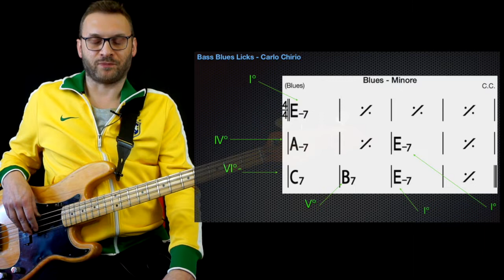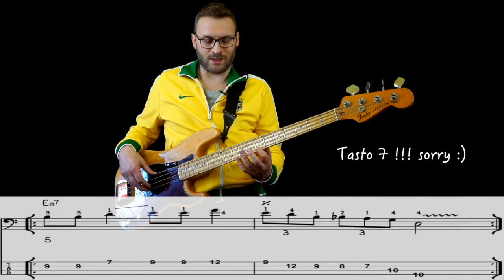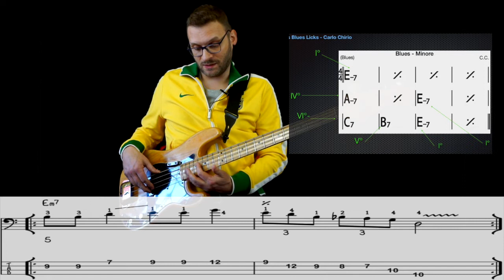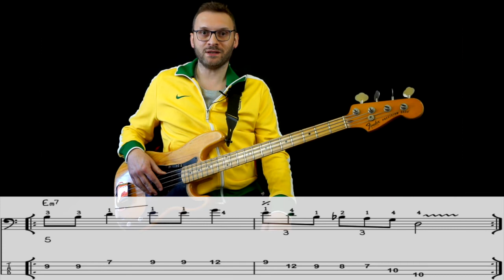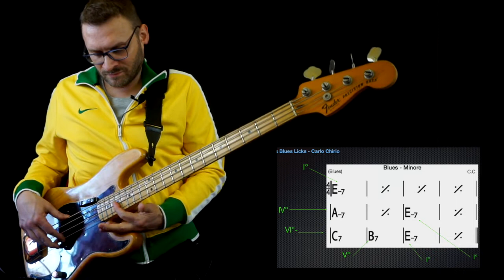Bass Blues Licks BBL ebook Impara melodie Blues con il basso basstutorial EX 5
BASS BLUES LICKS è un ebook con:
- 42 riff melodici per basso trasportabili su tutta la struttura blues.
- Basi senza basso con accompagnamenti Blues in tutte le tonalitá utilizzate ed a diverse velocitá.
- Audio di tutti i licks con panpot del basso su un canale e batteria sull'altro.
- Ogni lick é accompagnato da qualche suggerimento e spiegazione (anche armonica).
- Ogni lick é trascritto con partitura, tablatura e diteggiatura consigliata.
- Uso di bendings, hammer on, pull off, slides per la migliore interpretazione dei licks.